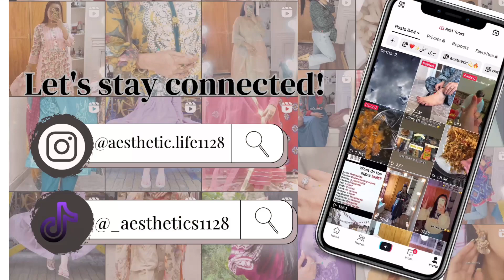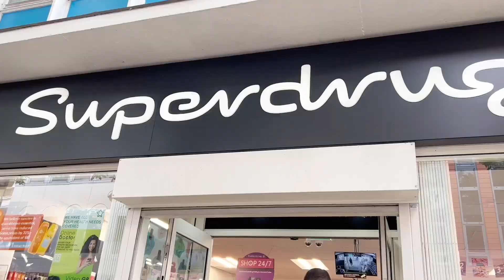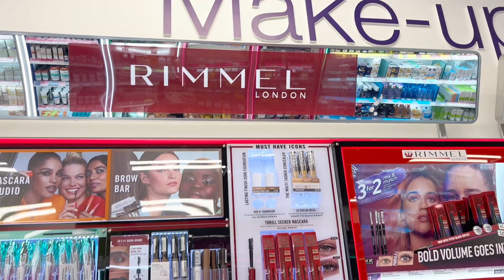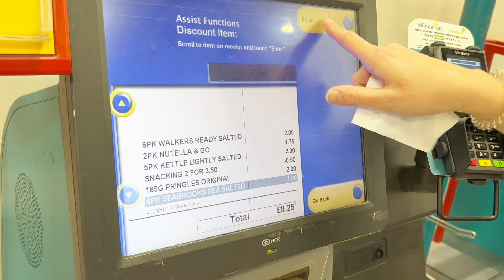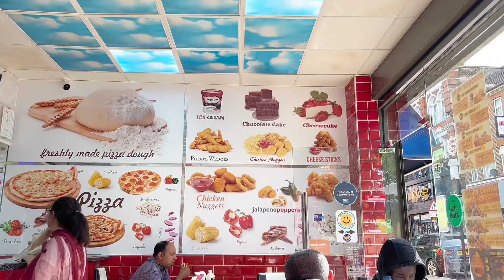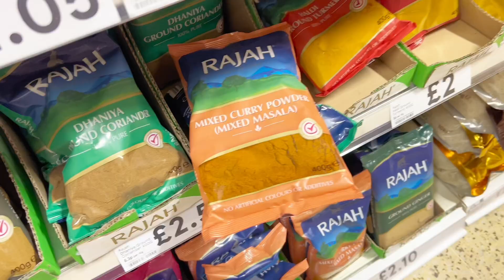Shopping And Grocery Day || Sale Sale Sale// Dress Details //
Assalam o alaikum🤩 Welcome to my world❤️ I am here to share my simple routine including cooking, cleaning, travelling, skincare and outfit ideas.